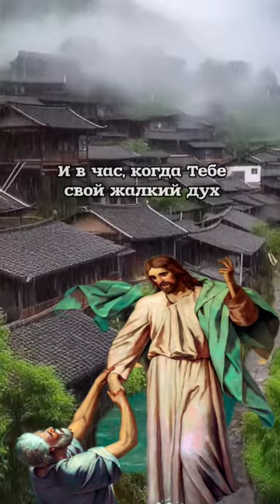Григор Нарекаци - Книга скорбных песнопений.Глава 21:3.